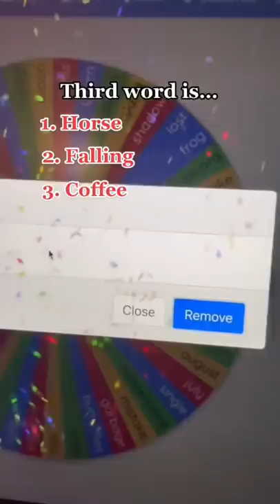Making a song with random words PART 5❤️💋🎶